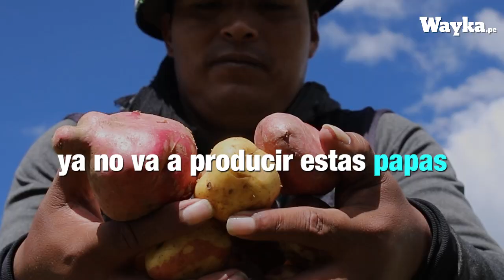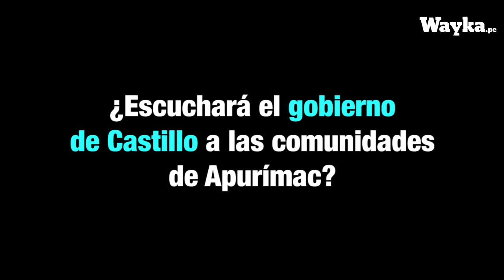Las Bambas: Gobierno autoriza ampliar proyecto en cabecera de cuenca y sin consulta previa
El gobierno autorizó aplicar el proyecto minero 'Las Bambas' en una cabecera de cuenca y sin consulta previa.